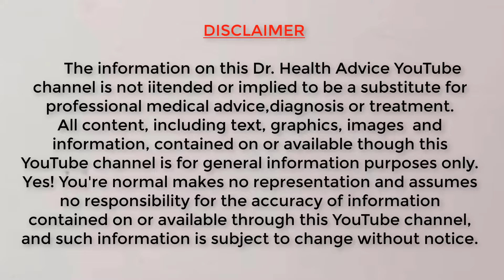रात को लगालो सुबह तक लटकते ढीले स्तन बॉल जैसे गोल और टाइट हो जायेंगे | dheele stan kaise tight kare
Title : रात को लगालो सुबह तक लटकते ढीले स्तन बॉल जैसे गोल और टाइट हो जायेंगे  | dheele stan kaise tight kare

Brest ko tait kaise kare exercises,brest ko tait karne ka tarika,stan badhane ki cream,stan badhane ke gharelu upay,stan ko bada karne ka upay,stan kaise badhaye,stan kaise tight kare,stan ko tight kaise kare,stan ko tight karne ka gharelu upay,how to firm your bust naturally,home remedies for loose skin,HOME REMEDIES FOR TIGHTENING & FIRMING BREAST II स्तनों की कसावट के लिए घरेलू उपचार II ढीले स्तनों को टाइट करने का सबसे आसान और सस्ता उपाय | Loose Breast Ko Tight Karne Asaan Tarika Hindi,स्तनों का ढीला पन दूर करने और आकर बढ़ाने के सबसे असरदार घरेलु नुस्खे। HOW TO TIGHTEN SAGGING BREAST,छोटे और ढीले लटकते स्तनों को बड़ा सुडौल और टाइट बना देगा ये सबसे तेज और कारगर घरेलु  नुस्खा,ये चीज वहाँ लगाई तो breast टाइट होंगे मात्र एक ही दिन में स्तन को टाइट और  बढ़ा करने का चमत्कारी आसान उपाय तरीका

other videos link of my channel

सिर्फ 2 दिन में ढीली योनी कुंवारी लड़कियों जैसी टाइट हो जायेगी | vagina को टाइट करने के सटीक उपाय |

दोस्तों इस चैनल के माध्यम से मै अपना पिछले 25 साल

 अनुभव शेयर कर रहा हु मै अपनी विडियो मे वो ही नुस्खे  दवाइयां या फोर्मुले बताउगा जिनका मुझे पता है ccभग 100% काम करेगा